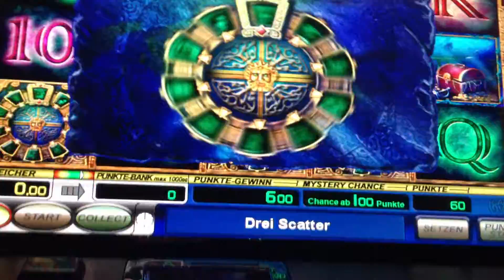Novomaten Code 60Fach Lord of the Ocean Magic Palace 56 Euro